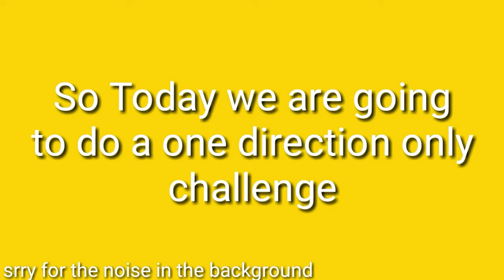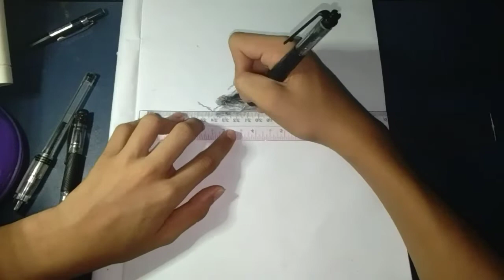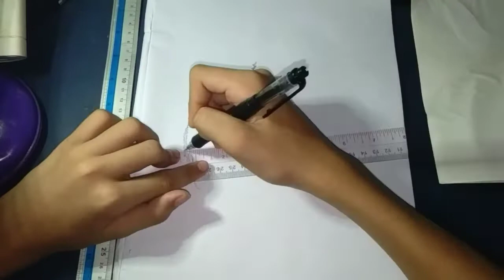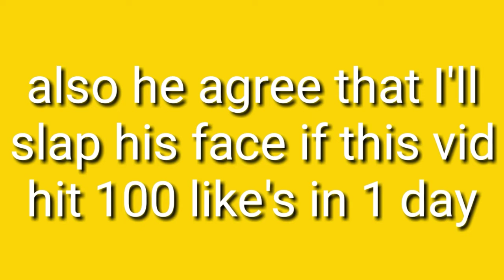(Horizontal) One Direction Only Challenge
Thx for watching guys subscribe if your new here and comment down below and like and dont forget to click that litltle bell to turn on the notification love you guys thx for supporting this channel ❤